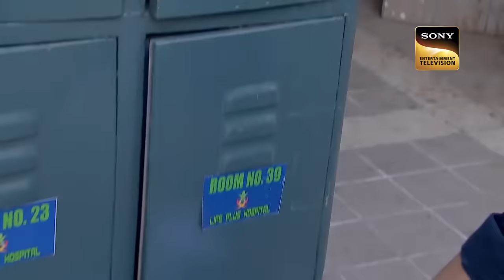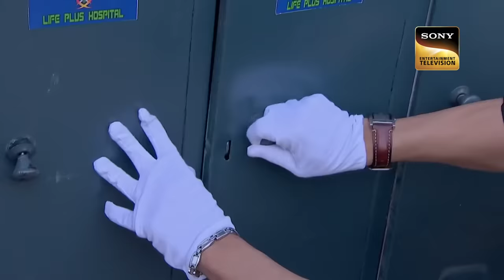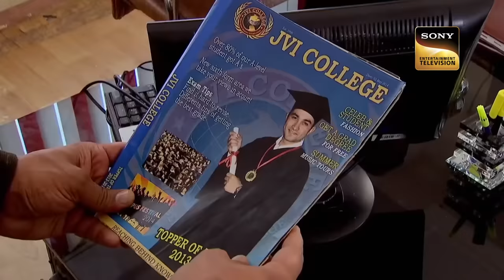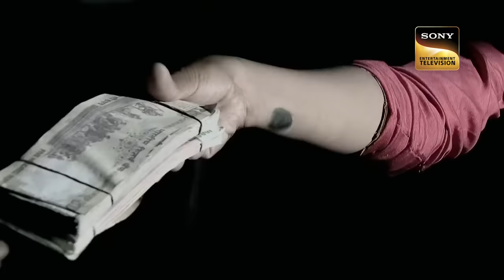Burnt To Ashes In A Guarded Hospital | CID | Hospital Files | सीआईडी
A VIP patient in a hospital loses his life as his bed catches fire. Team CID reaches the scene to investigate and they start with their inquiries. Dr. Salunkhe also joins in and does not leave the opportunity to tease the team. Dr. Salunkhe's analysis reveals that the fire was caused because of the combination of two chemicals. How will CID investigate further? Watch the episode to find out!